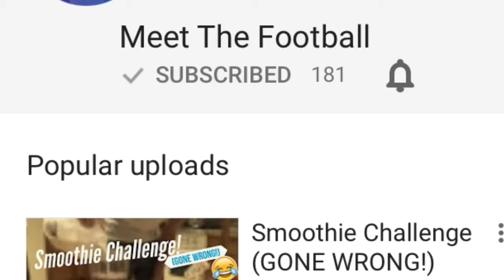This Channel Is Lit🔥 Omg!!!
Sorry for the title😂 proper upload in a few days if you are new a like down below and a new subscriber would make my day suggestions welcome in the comments!